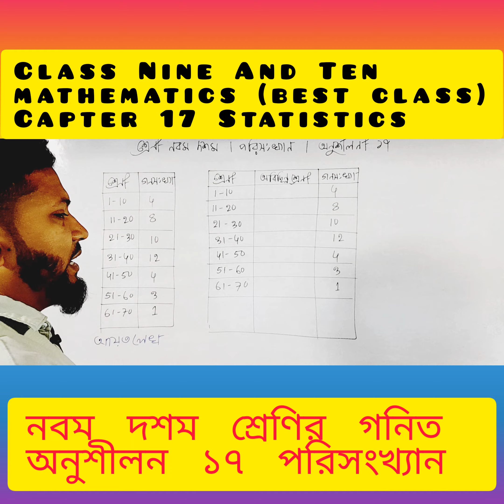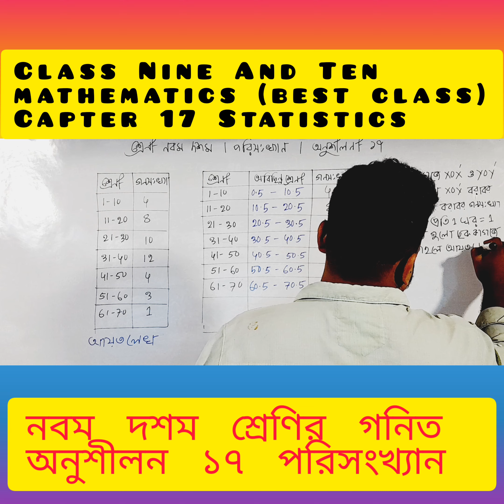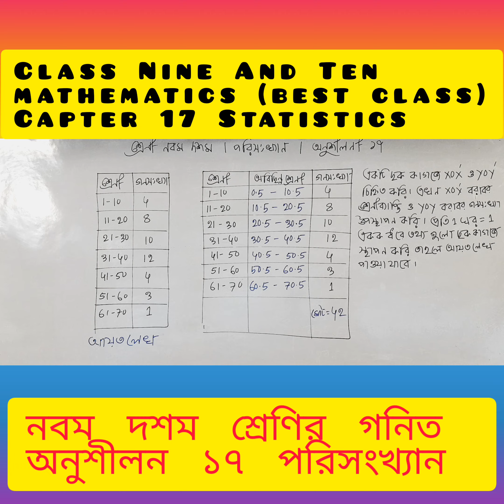Class Nine And Ten mathematics capter 17 | Statistics |mostafizur ssc part 5